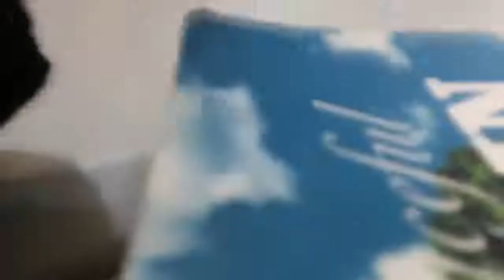Counseling about Assurance of Salvation